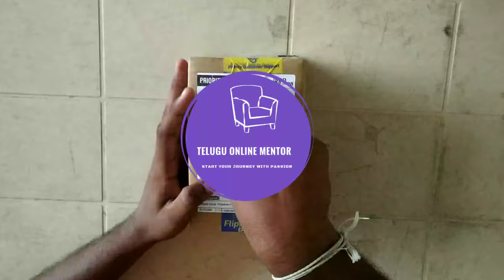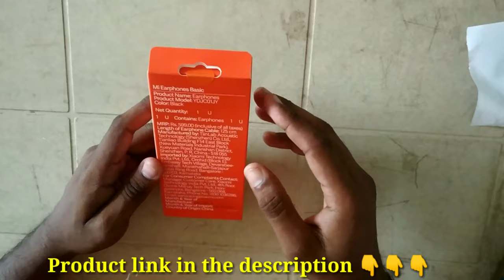mi earphones basic with mic unboxing & Review telugu 399 rs (under 500 rs) | ur telugu youtuber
In this video I have given an information about Xiaomi mi earphones basic with mic unboxing & Review telugu 399 rs (under 500 rs) | ur telugu youtuber

prestige 1.5 litre electric kettle review video,unboxing  in telugu by ur telugu youtuber

👉 Prestige PKGSS 1.8L 1500W Electric Kettle (Stainless Steel)

👉 (2 in 1 ) Electric egg frying pan with Egg boiler

How to use prestige 1.5 litre electric kettle black and white in telugu,
How to make a tea by the using of prestige electric kettle in telugu,